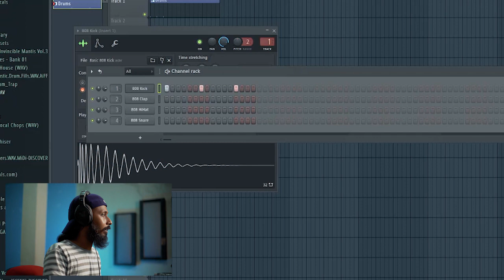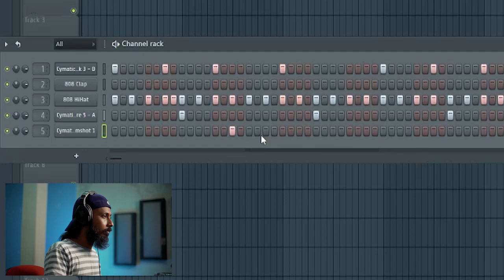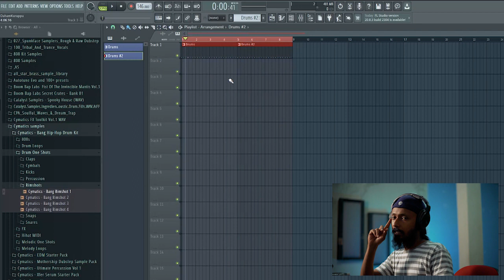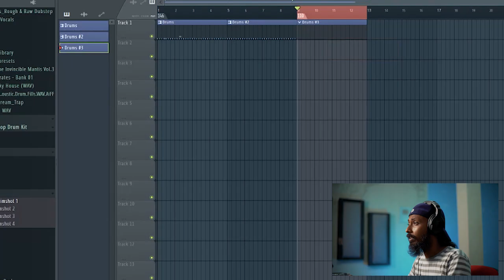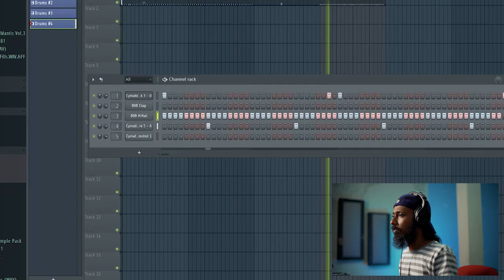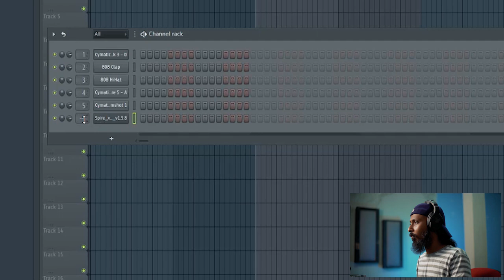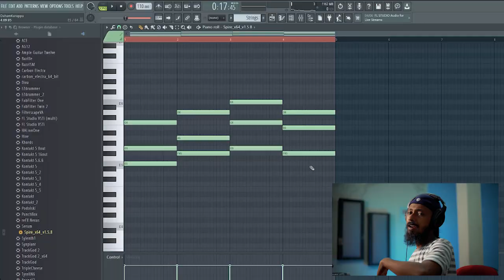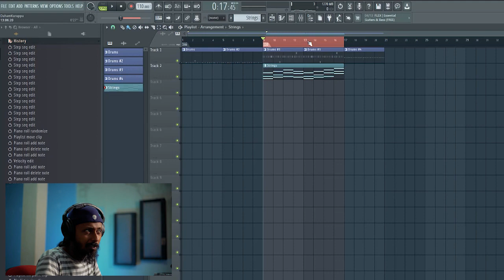FL Studio 20 Basic Drum Patterns [2023]